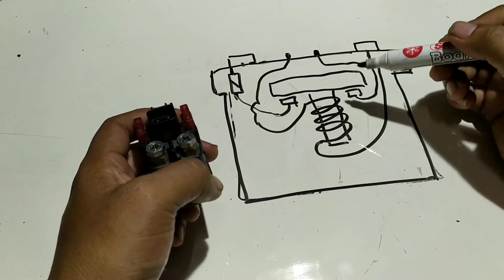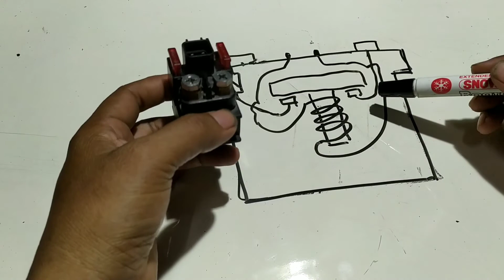BENDIK SATRIA FU